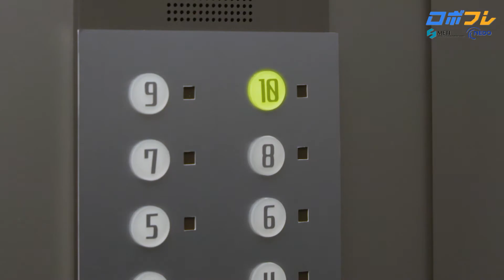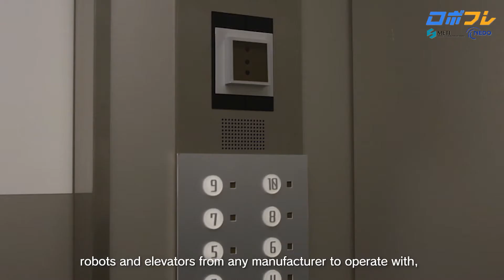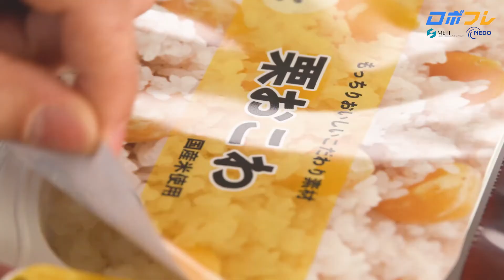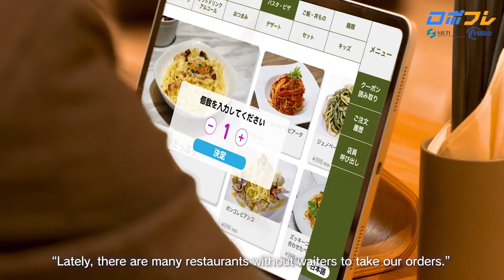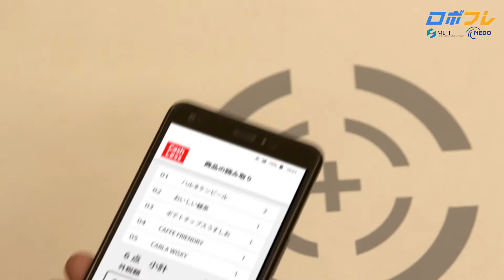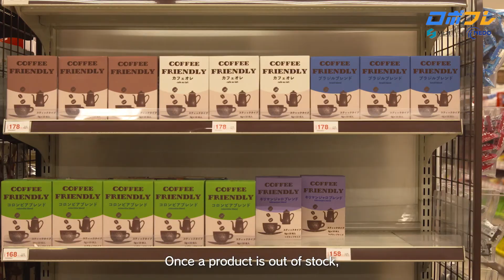A little future life that changes with the Robots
Household cleaning robots have become very popular in the last few years, but the other meny robots are still far from being familiar to us. However, if the Robot-Friendly environment is created, our lives will change greatly and conveniently. Why don't you take a look at such a little future life?
(English)